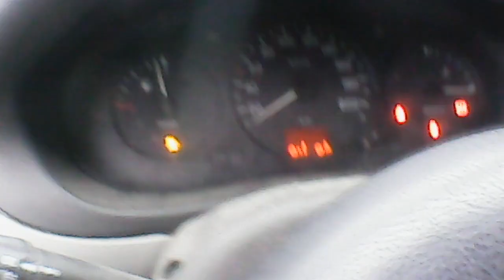Installer un coupe circuit sur sa voiture bateau ou moto sur batterie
Boutique Amazon
BOUTIQUE EBAY
Autres coupe circuit

épisode @AUXMP3TV
Voici comment Installer un coupe circuit pour sa voiture pour couper la batterie

2  vidéos par semaine, 1 le mercredi et 1 le dimanche